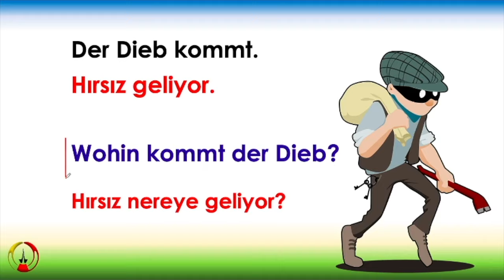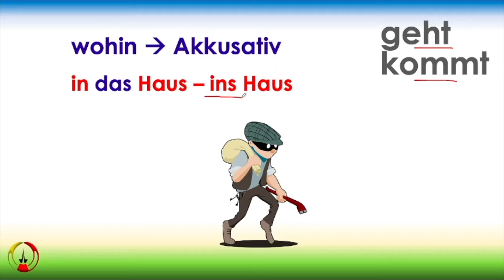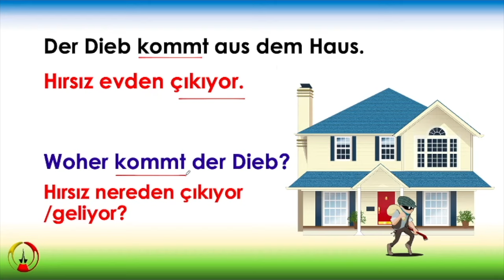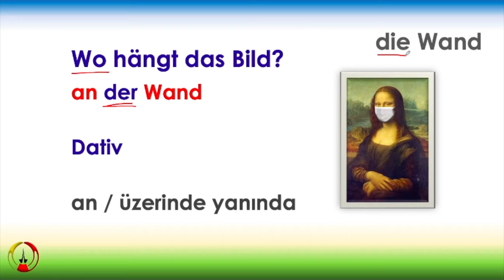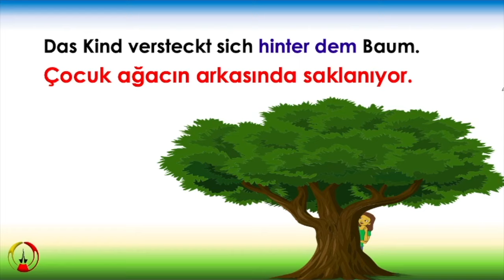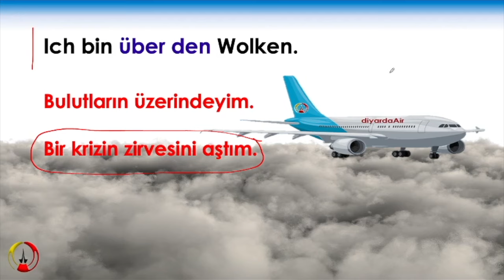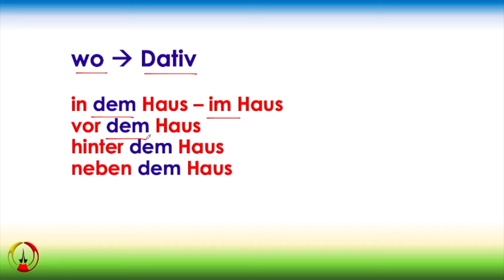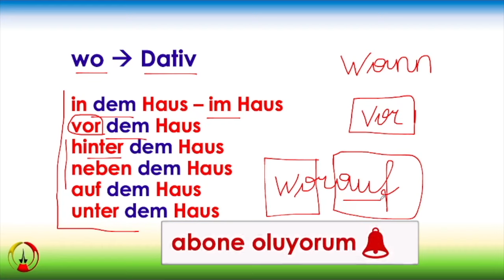ALMANCA EDATLAR-1 : YER BİLDİREN EDATLAR NEREDE, NASIL KULLANILIR?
ALMANCA EDATLAR-1 : YER BİLDİREN EDATLAR NEREDE, NASIL KULLANILIR? (A2-B1)

Diyarda Almanca, yenisini yapıncaya kadar internette yayınlanan, bilimsel pedagojik esaslara uygun görsel-işitsel Almanca dersleri!

FİİLLER - "VERBEN"
Deutsch - Türkisch Wörterbuch